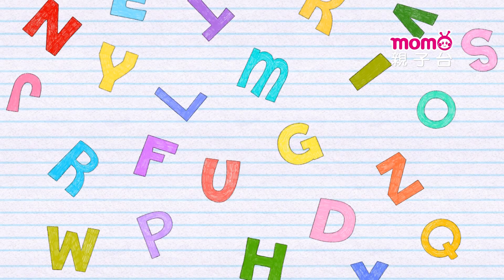學學ABC ▶ 16【主題：米飯Rice、麵Noodles】玩玩樂S3單元｜學習英文字母｜英文單字教學｜學齡幼兒｜兒童節目｜教育類【親子台｜官方HD】momokids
※本節目所呈現之『檸檬哥哥』、『哈密瓜哥哥』、『海苔哥哥』、『大樹哥哥』、『香草姐姐』、『櫻花姐姐』、『小紅莓姐姐』、『藍莓姐姐』、『泡芙姐姐』、『水晶姐姐』、『貝果哥哥』、『柚子哥哥』、『優格姐姐』文字，均為優視傳播股份有限公司之註冊商標，並作商標使用。本節目是由優視傳播股份有限公司以前述商標提供之服務。